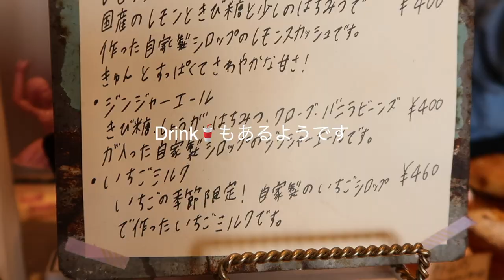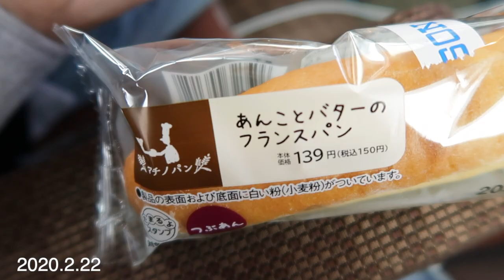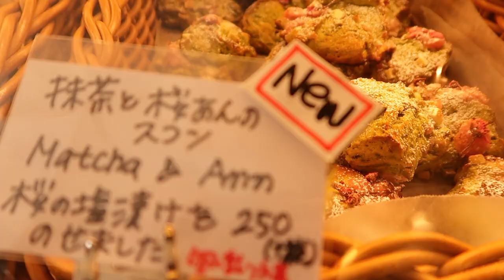沖縄パン屋巡り第二弾〈パン屋巡り〉